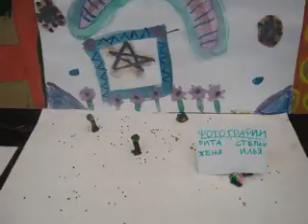Мультики от 22.05.09